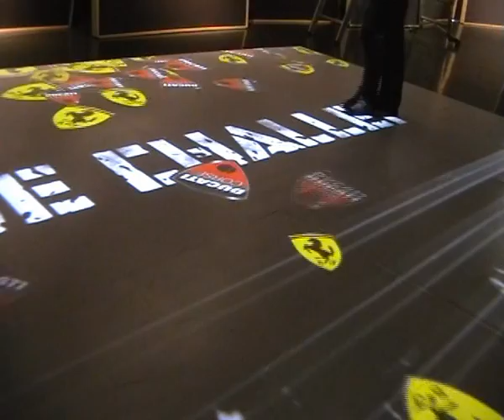Runaway Logos - Loghi in Fuga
Commercial videoinstallation for Philip Morris convention, september 2006, Maranello.
Motion tracking software: Mocolo 1.0 (OrfWare)
Realtime rendering software: LoghiInFuga (OrfWare)